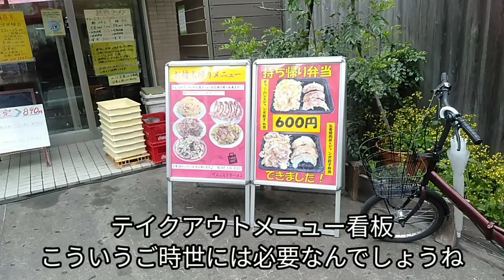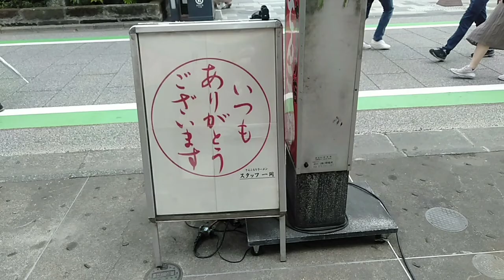【デカ盛り・埼玉県川越市】『デカ盛りチャレンジシリーズ〔てんこもりラーメン編〕』川越市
５０歳を目の前にして一念発起

『デカ盛りチャレンジシリーズ〔てんこもりラーメン編〕』

最近店に行く機会が増やせたので
デカ盛りチャレンジシリーズを

今回は
川越市に来まして
川越駅からクレアモールを歩いた先にお店

チャレンジメニューがあるお店
麺8玉とか私には無茶ぶりなのでスルーw

今回いただいたのは〔山盛タンメン〕
あっさりした二郎のようなもの

塩っ気十分のタンメンに山盛りのヤサイ
ちょっと不安もよぎりますが
あっさりして進みもよく食べられました。
胃にも優しい。